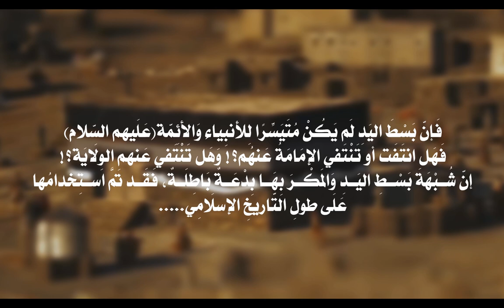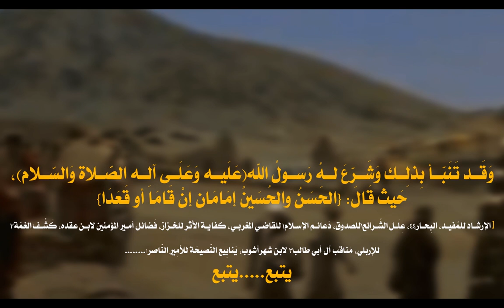بَسْط ُاليدِ وَالحكومَة بِدعَة ٌبَاطِلَة لَا لِفَاسِقٍ سَفّاحٍ إرهَابِيّ